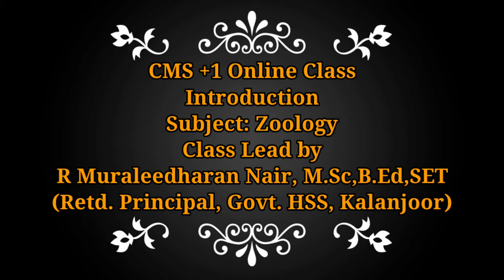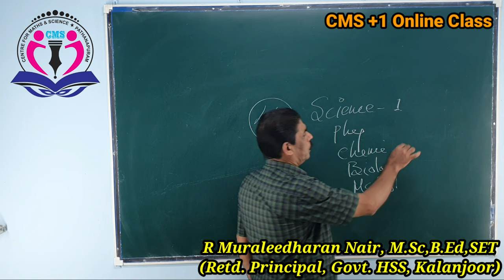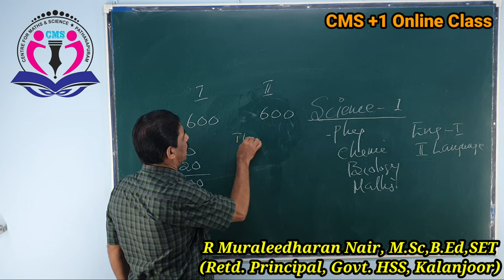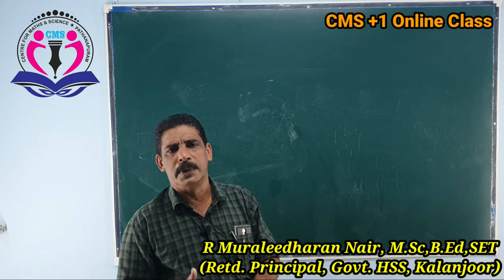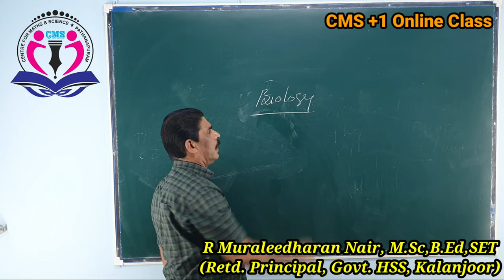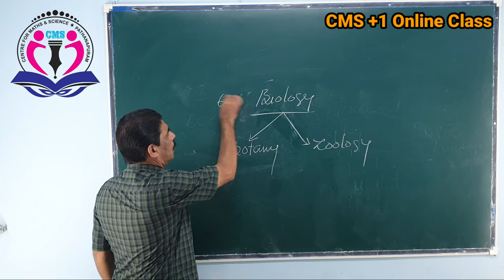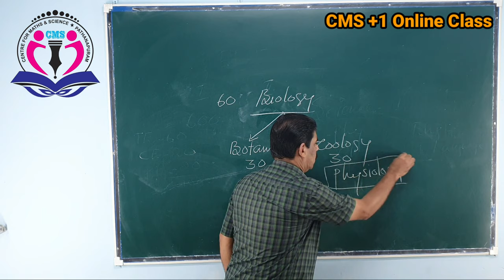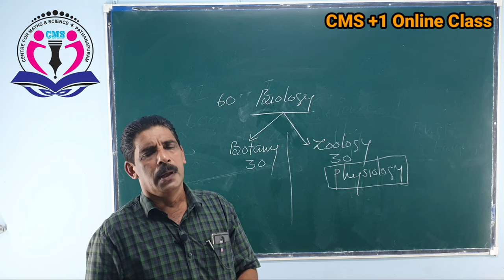🅲🅼🆂 +1 Online Class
Zoology Introduction. Class Lead by
R Muraleedharan Nair, M.Sc, B.Ed, SET(Retd. Principal, Govt. HSS, Kalanjoor)